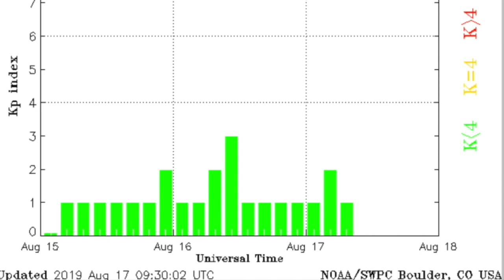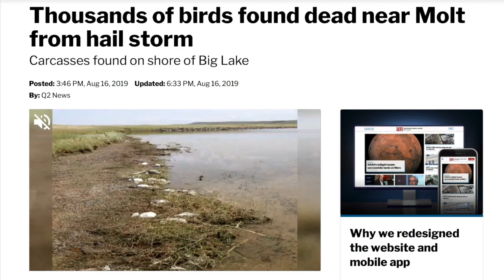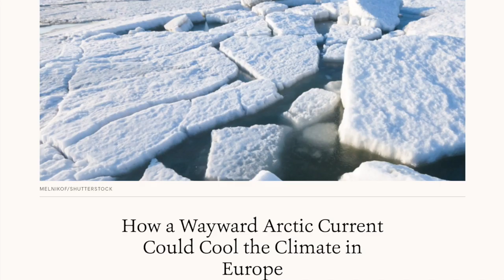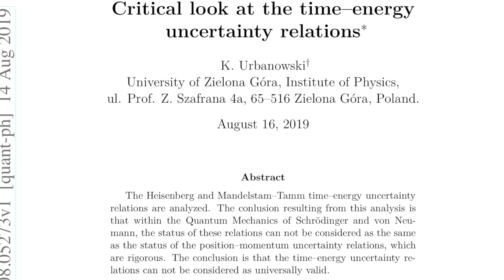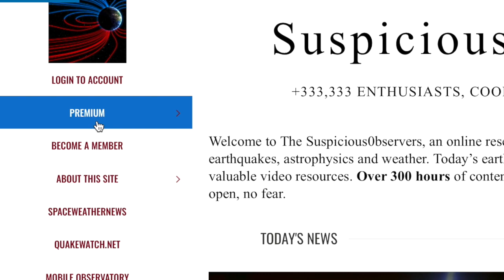Intense Weather, Biofluorescence, Time-Energy Problem | S0 News Aug.17.2019